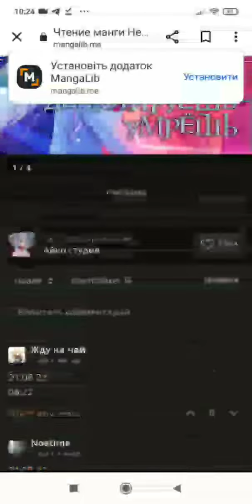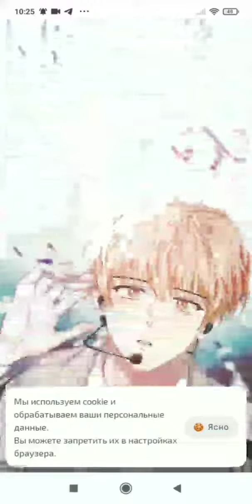озвучка єсли не дебутируеш умреш часть 1